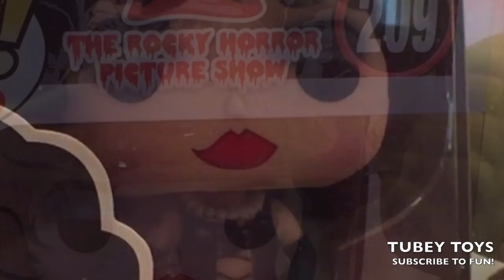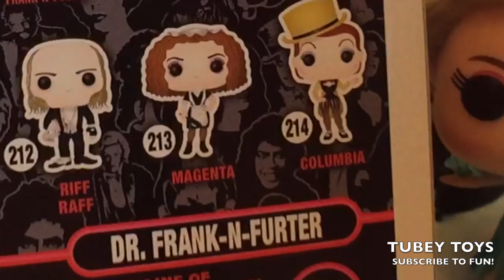Funko Pop Collection Labyrinth Hot Topic Secret Life of Pets Beetlejuice Star Wars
I was nominated by another channel, SuperSorrell, to talk about our Funko POP! collection, and in turn, I would nominate other channels that would talk about their Funko POP! collection and answer some questions. This is like a really fun chain letter! So here are my nominations: DXGIRLY LIKES TOYS, EAL’S POP SHOP, & F3ND1MUS, and the questions are below - you don’t have to do this! And like the game telephone, I am changing the game up a bit, if you don’t have any Funko POP!, talk about your favorite collections, and cater the questions to that, etc. Got it?! Good!

Thank you to SuperSorrell and his lovely wife, Mrs. SuperSorrell for nominating me. The beginning of our video got all messed up, so you don’t hear me praising them - Mrs. SuperSorrell was my first friend on YouTube! She led me to her husband’s channel, and between the both of them, I was drawn in. They love collecting, and their collections are VERY impressive. So, thank you, guys! You rock! Check out their links below, and the links to the other channels that I nominated.

Let me know which was your favorite one of my POPS?! Mine, of course, is my new Labyrinth Jareth Hot Topic Exclusive POP!! YES! YES! YES! Love him!

Funky POP Questions: (These are not my questions.)
1. What is your favorite funko pop from your collection?
2. What is your least favorite funko pop?
3. What is your favorite funko pop series?
4. What is your newest funko pop you've picked up/bought?
5. What is your oldest/first funko pop you ever bought?
6. What is your most valuable funko pop?
7. What is the best funko pop you have found at the store?
8. What funko pop would you use to make a rainbow?
9. What is your favorite funko pop exclusive?
10. What is the pop figure you want the most?

At Tubey Toys, we love toys - from blind bags, mash'ems, Barbie, Paw Patrol, Shopkins, all Disney, Peppa Pig, and more! We also love to make funny sketches using all of our treasures! Making kids laugh while incorporating educational value is our number one priority!

We're parents, and, we want to make a fun, and educational environment for our son on YouTube. Tubey Toys is the brainchild of a super smart three year old boy. Please  join us on this educational, fun, and surprising adventure full of toys, silliness, and learning!

Tubey Toys is a place where kids can learn and have fun! Watch blind bag toy openings, toy un-boxing, plays, story-time, toy reviews and more! We always incorporate learning in our videos - counting, colors, alphabet, spelling and some fun trivia!